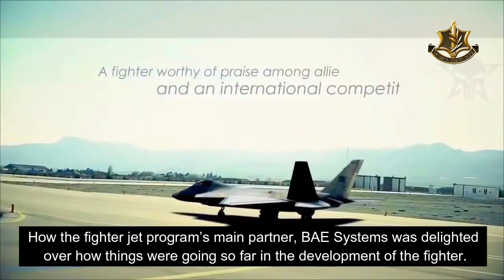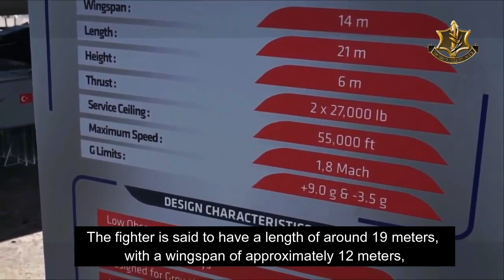UK Backs Turkey's TFX Engine Production | Turkish TAI TFX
Shalom,
This is Deniyal Ashkenazi & It's Team.

The UK has reportedly backed Turkey in its pursuit of developing the fifth-generation TF-X fighters amid the latter’s tensions with Greece. British aerospace company BAE Systems is involved in the project.
The governments of Turkey and the UK have reportedly reached an agreement to fast-track work on the next-generation fighter aircraft project.

Turkey Foreign Minister Mevlut Cavusoglu told Turkish media that the governments agreed to speed up their collaboration on the development of engines for the fighter jets.

In 2017, the UK Government signed a £100m deal with Turkey to help develop the advanced combat jet for the Turkish Air Force.

BAE Systems formed a partnership with Turkish Aerospace Industries (TAI) to build the TF-X twin-engine fighter.

In May that year, Turkey’s Kale Group and Britain’s Rolls-Royce also agreed to form a joint-venture (JV) to explore opportunities in the Turkish aircraft engine market. The JV proposed a fighter engine solution for the TF-X programme in 2018.

However, Rolls-Royce dropped hints in March that it would pull out from the
fighter engine competition over differences with Kale Group.

The British company objected a bid to involve a Qatari-Turkish company in the engine project.

Turkey is locally developing the fifth-generation fighter jet to replace F-16 aircraft currently in service with the airforce.